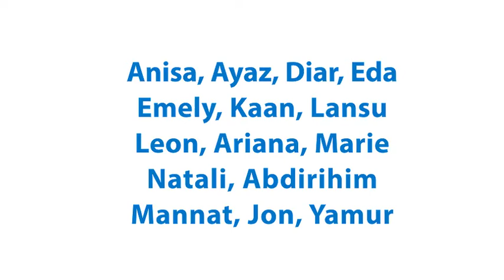Kita Kunst Karussell. DER SOMMERMENSCH. Multimediales Kunstprojekt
Dieser Clip ist im Rahmen des Medienwerkstatt-Projektes (Kita-Kunst-Karussell) für Vorschulkinder der KITA Jungstraße Bad Kreuznach von August bis Oktober 2021 entstanden. Medienpädagogin Jara Ottenbreit.